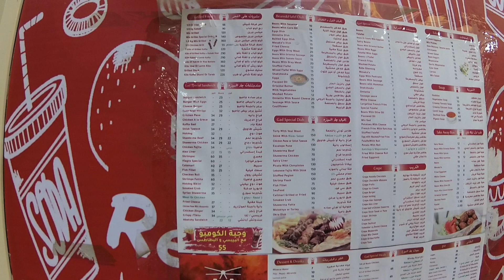ЕГИПЕТ УЛИЧНАЯ ЕДА| Кафе CAD Мамша. Что едят местные в Хургаде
Уличная еда в Египте очень популярна. Местные всегда что-то жуют, поэтому по всюду масса мелких фаст- фудов и магазинчиков.
Мы поехали на Мамшу прогуляться и зашли в одно кафе САD, и там купили перекусить. Вообщем это был фалафель в лепешках, съедобно.